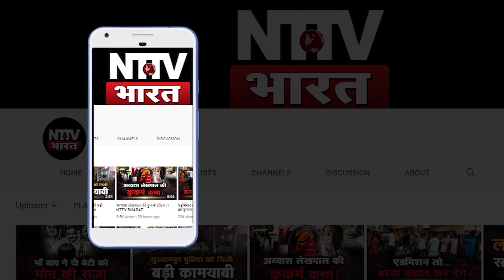UP: यमराज बने ट्रक ने चाय की दुकान में बिछा दी लाशें | NTTV BHARAT